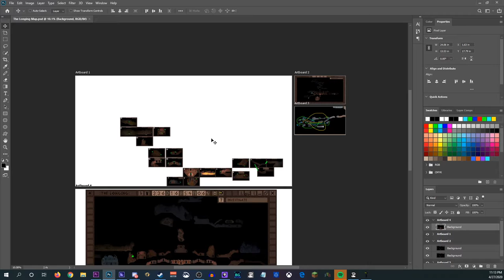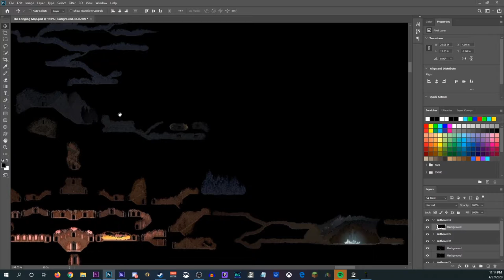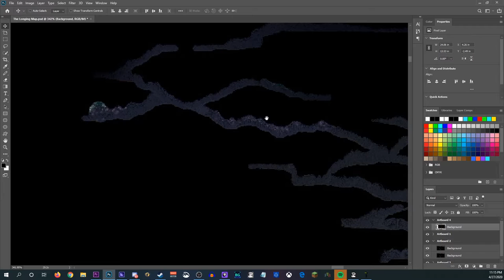Quest for a New Mattock // The Longing (331 Days to Go)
:The Longing: is an adventure and idle game that takes place in real time. We play as a shade awaiting for his king to awaken and restore the world. He will awaken in 400 real days. The Shade takes his time and tries to find ways to fill the hours by exploring the cave.

*** The developer provided a free copy of this game.